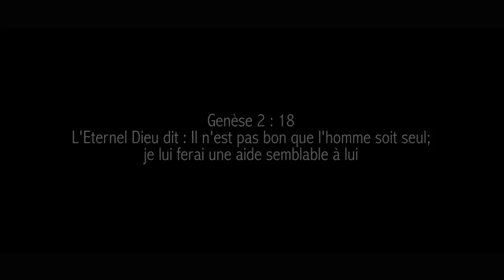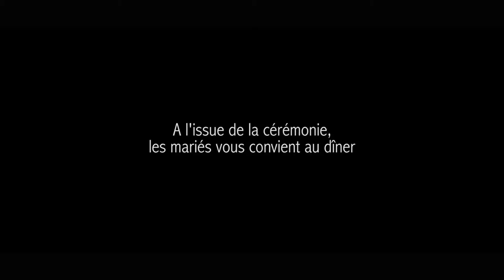Mariage AÏda & Bertin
La famille Mizinga et la famille Wawina ont le plaisir de vous faire part du Mariage AÏda & Bertin célébré le samedi 3 aout 2013 à le Mans